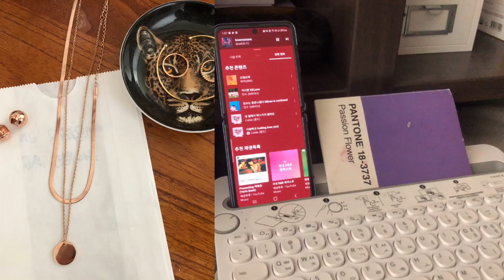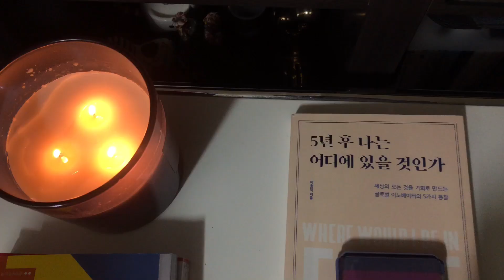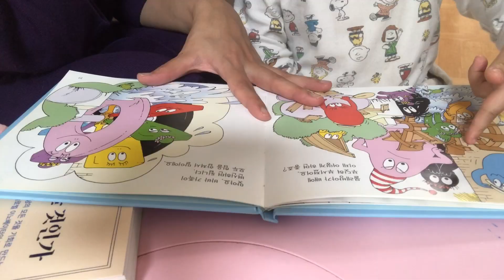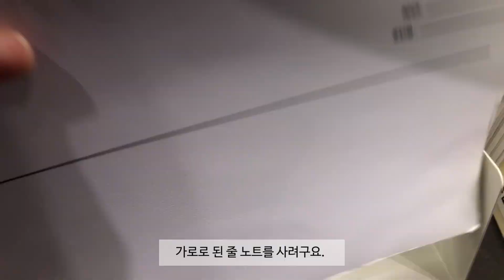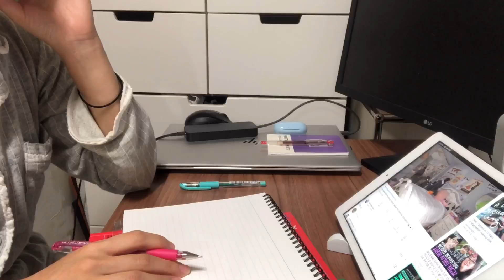재택근무 Vlog#4| 재택근무 필수템: 커블체어, 일리 커피머신, 에어 프라이어| 이도 도자기, 모트모트| Work From Home Essentials !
화장품 회사 다니는 평범한 직장인의 일상을 기록하는 채널입니다.
This is the channel to record daily life of an office worker working for a cosmetics company.